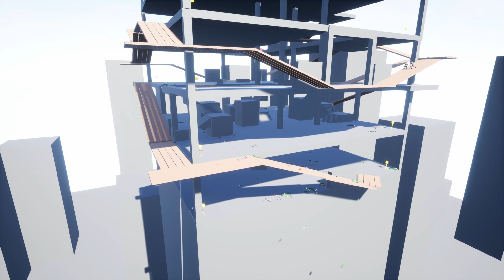MANTA'S WARBOX! Active Ragdoll Physics! Realistic Brutal Epic NPC Wars! #199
Hello! Brutal kills Gameplay in game Manta's Warbox sandbox (free version)!

💥 Step into the intense world of Manta's Warbox and witness epic NPC wars like never before! Experience the thrill of realistic and brutal combat, featuring active ragdoll physics that add a new level of excitement to the battlefield. Get ready for an adrenaline-fueled adventure in the 199nd episode of this action-packed series! 🎮🔥